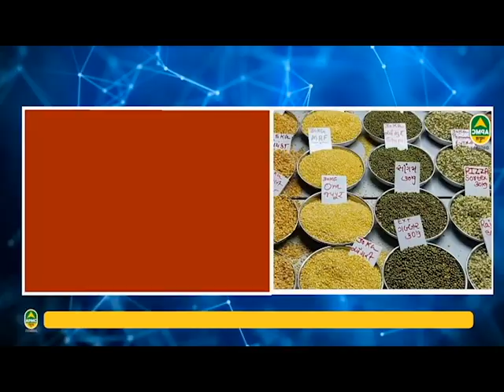मुंबई APMC होलसेल धान्य मार्केटमध्ये कडधान्याचे भाव गगनाला भिडले | Apmc News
मुंबई APMC होलसेल धान्य मार्केटमध्ये कडधान्याचे  भाव गगनाला भिडले असून तूर डाळ १६०, उडीद ११५ तर मूगडाळ १०० रुपये किलो दराने विक्री केली जात आहे. मागील आठवड्यात डाळींच्या किमतीत प्रतिकिलो दहा ते वीस रुपयांनी वाढ झाली होती. परतीच्या पावसाने कडधान्याचे मोठे नुकसान झाल्याचे बोलले जात आहे . त्यामुळे मागणीच्या तुलनेत डाळींचा पुरवठा घटला आहे.यंदा डाळ उत्पादनात  घट झाली आहे. त्यामुळे मुंबई APMC धान्य मार्केट होलसेल बाजारात  दरवाढ सुरू असतानाच दुसरीकडे साठेबाजही सक्रिय झाले आहेत ,त्यानुसार आता साठेबाजी रोखण्यासाठी केंद्र सरकारने साठ्यावर मर्यादा आणल्या पाहिजेत, तसेच केंद्र व राज्य सरकार विशेष समिती स्थापन करून वाढलेल्या डाळीचे दर नियंत्रण कसे करणार  यावर लक्ष्य देणे महत्वाचे आहे,नाही तर येणाऱ्या काळात तूर डाळ २०० तर बाकी सर्व डाळीचे दर १०० रुपये किलो वर जाण्याची  शक्यता वर्तवली जात आहे.